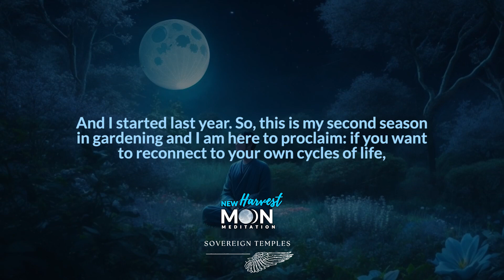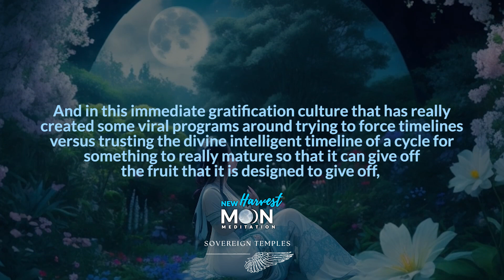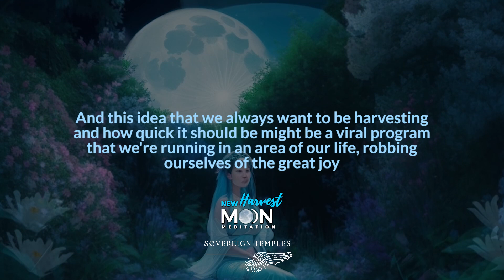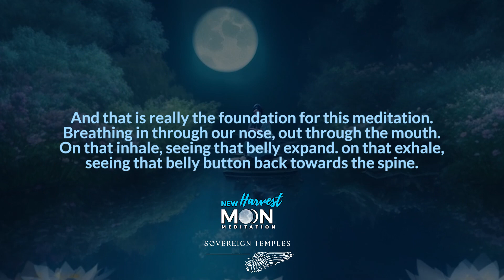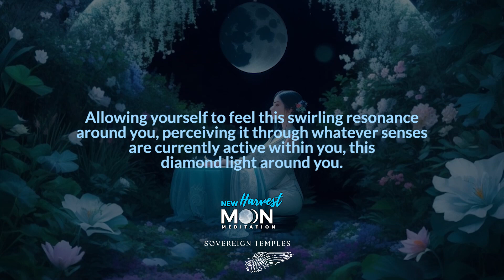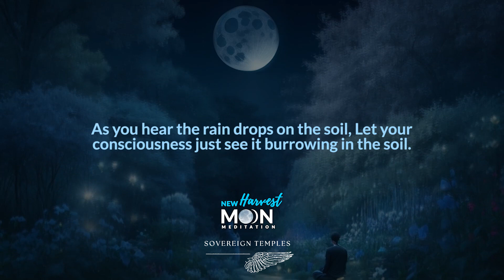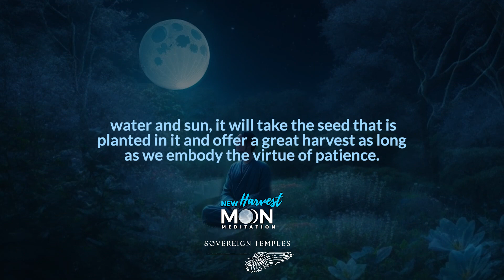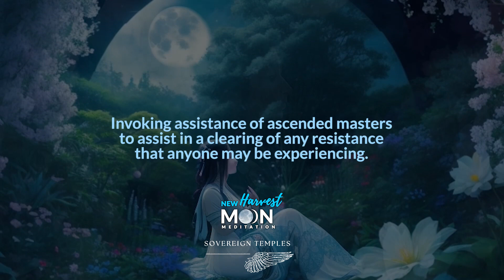Guided New Moon Meditation in Virgo Harvest New Moon September 14th 2023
The New Moon Meditation in Virgo | Harvest New Moon
Embrace the powerful New Moon energy in Virgo with this transformative meditation. 🌑🌾  The key to true inner growth and potential lies in understanding life's rhythms. Much like the gardener who tends to her seeds with love, patience, and nurturing before expecting a bountiful harvest, we too must nurture our intentions.

Let's start at the root, tending to our inner garden under the Virgo New Moon. It's about grounding our dreams and giving them the nourishing space to grow, so when the time comes, our life blooms in its full potential. 🌷✨